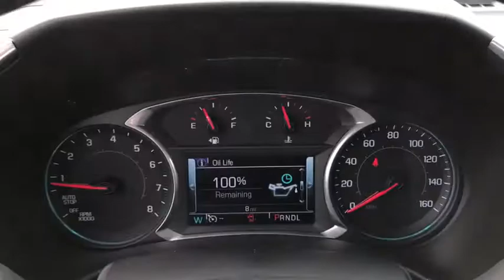2018 Chevrolet Equinox Columbus, London, Springfield, Hilliard, Dublin, OH J6104960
2018 Chevrolet Equinox

2018 Chevrolet Equinox Premier Silver Ice Metallic 1.5L DOHC $1,289 off MSRP! Equinox Premier, 4D Sport Utility, 1.5L DOHC, 6-Speed Automatic, FWD, Silver Ice Metallic, Medium Ash Gray. Confidence & Convenience II Package, Driver Confidence II Package (Bird's Eye View Surround Vision, Following Distance Indicator, Forward Collision Alert, IntelliBeam Auto High Beam Headlamp Control, Lane Keep Assist w/Lane Departure Warning, and Low Speed Forward Automatic Braking), Driver Convenience II Package (8-Way Power Front Passenger Seat Adjuster, Heated Rear Seats, Heated Steering Wheel, Ventilated Driver Seat, and Ventilated Front Passenger Seat), Infotainment II Package, Sun, Sound & Navigation Package (Power Sunroof), Equinox Premier, 4D Sport Utility, 1.5L DOHC, 6-Speed Automatic, FWD, Silver Ice Metallic, Medium Ash Gray, 2 Rear USB Charging-Only Ports, 2 USB Data Ports, 2 USB Ports & Auxiliary Input Jack, 3.50 Final Drive Axle Ratio, 4-Wheel Disc Brakes, 6 Speaker Audio System Feature, 6 Speakers, 8-Way Power Driver Seat Adjuster, ABS brakes, Air Conditioning, Alloy wheels, AM/FM radio: SiriusXM, Auto-dimming door mirrors, Auto-dimming Rear-View mirror, Automatic temperature control, Blind Spot Sensor, Bluetooth For Phone, Bose Premium 7-Speaker Audio System Feature, Brake assist, Bumpers: body-color, Compass, Delay-off headlights, Driver door bin, Driver vanity mirror, Dual front impact airbags, Dual front side impact airbags, Electronic Stability Control, Emergency communication system, Exterior Parking Camera Rear, Four wheel independent suspension, Front anti-roll bar, Front Bucket Seats, Front Center Armrest, Front dual zone A/C, Front fog lights, Front Passenger 4-Way Manual Seat Adjuster, Front reading lights, Fully automatic headlights, Garage door transmitter, HD Radio, Heated door mirrors, Heated Driver & Front Passenger Seats, Heated front seats, Illuminated entry, Leather Shift Knob, Low tire pressure warning, Memory seat, MP3 decoder, Occupant sensing airbag, Outside temperature display, Overhead airbag, Overhead console, Panic alarm, Passenger door bin, Passenger vanity mirror, Perforated Leather-Appointed Seat Trim, Power door mirrors, Power driver seat, Power steering, Power windows, Preferred Equipment Group 1LZ, Premium audio system: Chevrolet MyLink, Radio data system, Radio: 8 Chevrolet MyLink AM/FM Stereo, Radio: 8 Chevrolet MyLink AM/FM Stereo w/Nav, Rear anti-roll bar, Rear Parking Sensors, Rear seat center armrest, Rear window defroster, Rear window wiper, Remote keyless entry, Roof rack: rails only, Security system, SiriusXM Satellite Radio, Speed control, Speed-sensing steering, Split folding rear seat, Spoiler, Steering wheel mounted audio controls, Tachometer, Telescoping steering wheel, Tilt steering wheel, Traction control, Trip computer, Turn signal indicator mirrors, Variably intermittent wipers, and Wheels: 19 Ultra Bright Machined.br Please Call OR Text our Friendly and Professional Internet Department to qualify for these Special Internet Prices!!! Brad at Dominique Martin or Dawn Speights *** For Special Fleet Incentives please call Jack Morris or James Maley .br